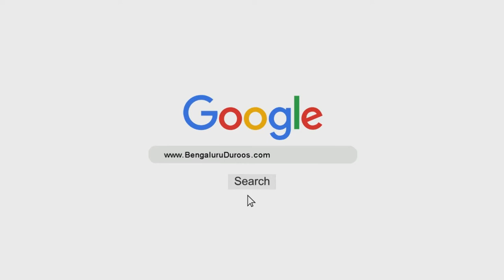Pehla Qatal | Shaykh Abdul Qadeer Umri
Topic: Pehla Qatal

٠٠٠٠٠٠٠٠٠٠٠٠٠٠٠٠٠٠٠٠٠٠٠٠٠٠٠٠٠٠٠٠٠٠٠٠٠٠٠٠